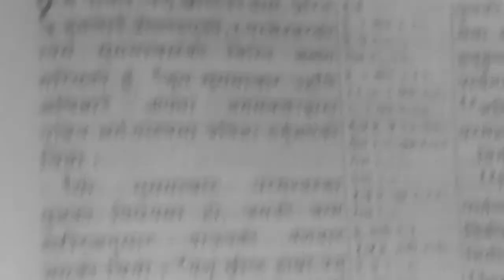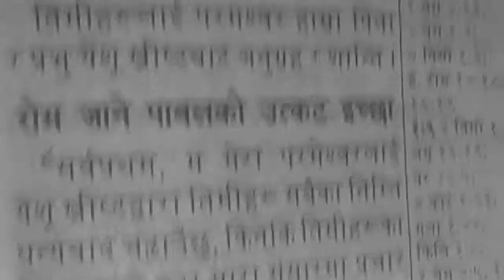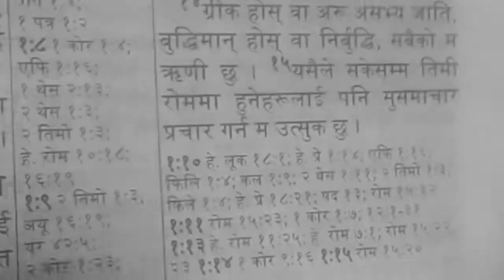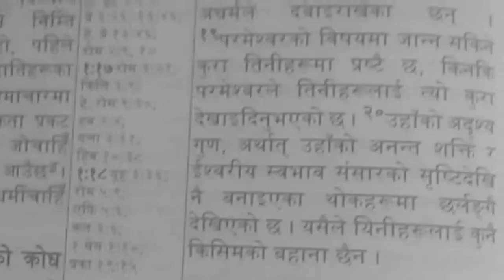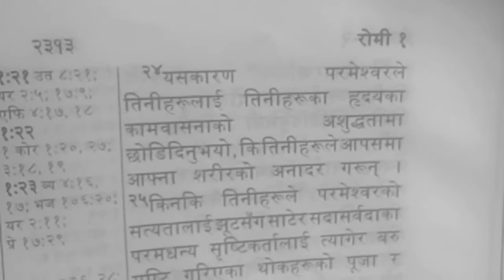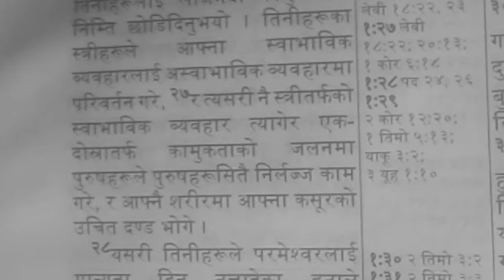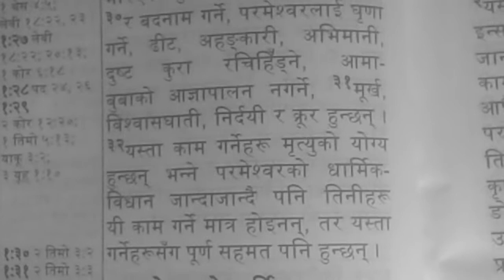Romans chapter one bible reading in Nepali